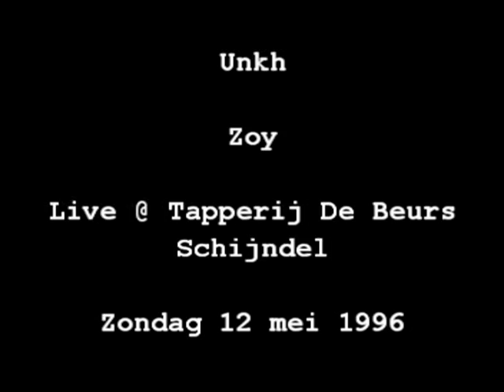Unkh - Zoy (Live 1996)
Unkh - Zoy
Live @ Tapperij De Beurs, Schijndel
Zondag 12 mei 1996